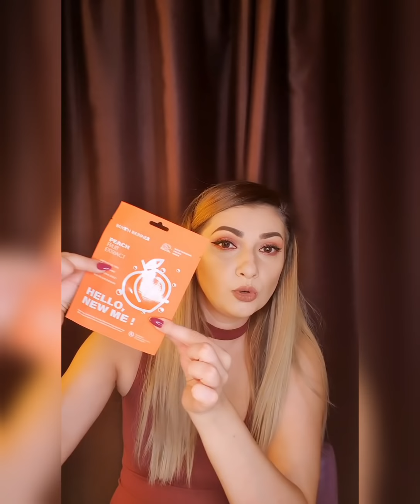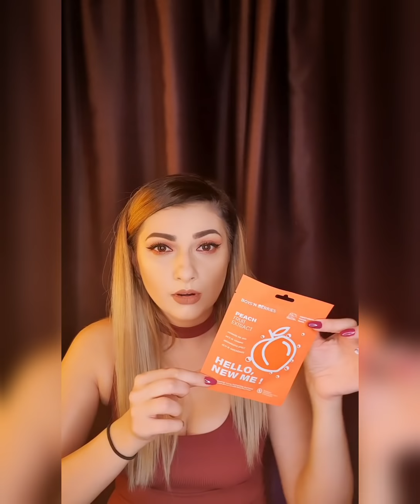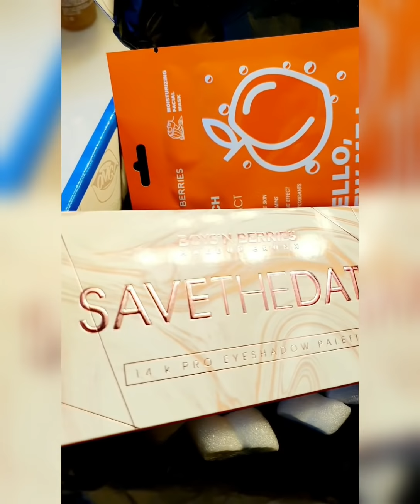OMG Box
Hey,

Prima cutiuta OMG de la Makeup-shop.ro este aici.
Este un beauty box care contine 4-6 produse de make-up in varianta full size si miniaturi.
Pretul cutiei este de 99 de lei si se gaseste pe makeup-shop.ro :)
Acesta a fost primul numar iar stocul s-a epuizat inca din ziua lansarii.
Sunt tare curioasa sa aflu si parerea voastra despre aceasta cutiuta.
Cum vi se pare?

Va super puuup!